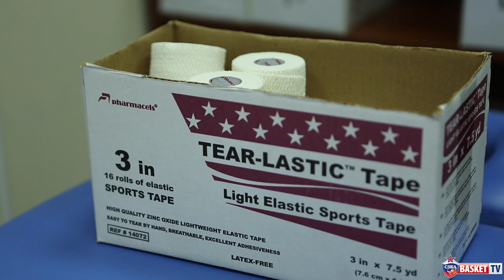Как правильно тейпировать голеностопы в баскетболе (классический тейп)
Мастер-класс от докторов ЦСКА о профилактике травм голеноспотного сустава

Music: The Beat Tape Project – Do Good (Produced by Es-K)